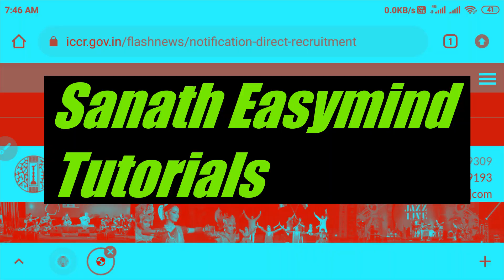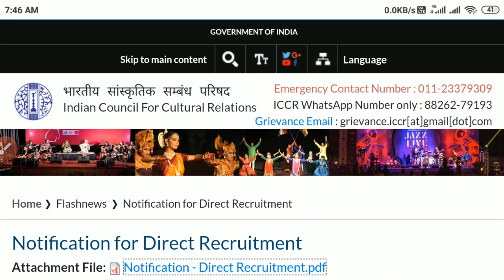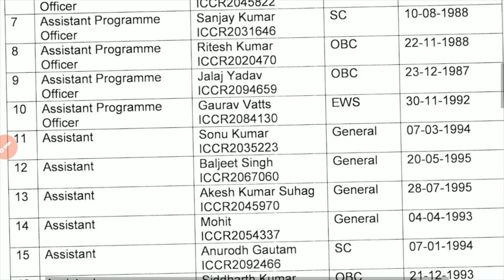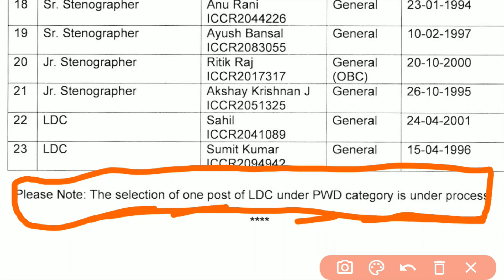ICCR FINAL RESULTS OUT | CONGRATULATIONS | PO POST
Hello friends I am Sanath & welcome you all to Sanath Easymind Tutorials!!!

CPT/Skill Test Fundamental Course and Practice sets registration

About us:-

On Sanath Easymind Tutorials we provide all the notifications and job updates for various technical and non Technical competitive exams. Apart from this we also provide free of cost GK, GS classes for various competitive exams.

About Me:
B.Tech in Electronics & Communication Engineering
M.tech in VLSI Design & Embedded System
1 year experience of teaching various subjects to B.Tech engineering students and conducting laboratory sessions